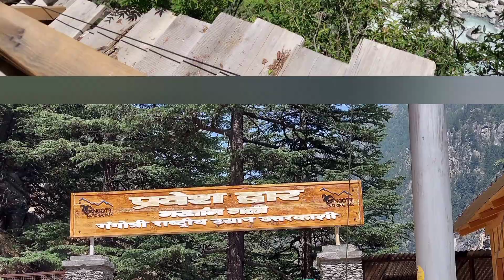हर्षिल घाटी और गर्ताग गली खूबसूरत नज़ारे उत्तराखंड 😍Harsil Ghati Aur Gartang Gali khoobsurat Najare 😍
हर्षिल घाटी और गर्ताग गली के खूबसूरत नज़ारे उत्तराखंड 🌹😍Harsil Ghati Aur Gartang Gali Ke khoobsurat Najare🌹😍😍😍

aaj aapko mai harshil ghati or gartang gali ke kych khoobsurat najare dikha rhi hu. harsil ko uttarakhand ka mini switzerland kga jata h itna khoobsurat h hmara harshil. aapko jarur pasand aayegaor usse aage gartang gali b bhut hi khoobsurat orakritik najaro se bhari hui bhut khoobsurat jagah h to pls must visit here.

heaven one earth
harshil ke khoobsurat najare
harshil travel vlog
Nelong velley
devdar tree
gangotri national park
wilson house harshil
Himalayas range
poonam chauhan pundir
Harsil valley/Harsil Valley Snowfall/Uttarakhnad ka swarf aapko bula raha hai/Ram Teri Gnga Maili
Harsil Valley-Heaven in Uttarakhand Travel Guide 2021/Place to Visited in Harsil Valley
Silk Route
Nelong Valley
Gartang Gali Wooden Bridge